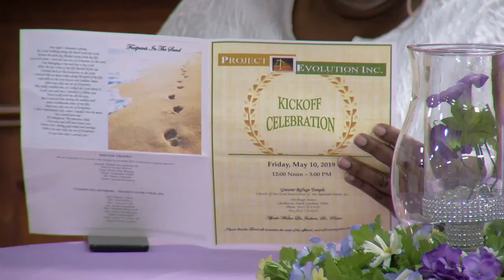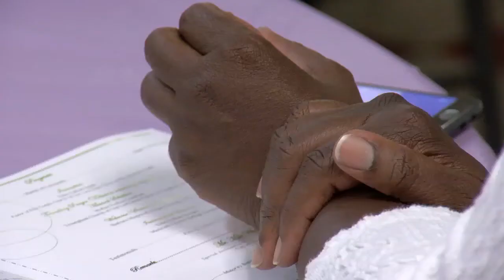Project Evolution helps keep former South Carolina inmates out of jail. | WCIV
A program to prevent former inmates from returning to prison launched in the Lowcountry in May 2019.